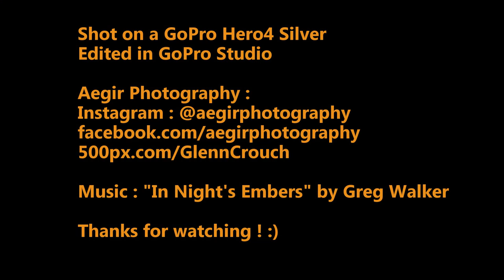Sunrise timelapse at Barangaroo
Timelapse of a colourful sunrise over Barangaroo reserve in Sydney, Australia.
Shot on a GoPro Hero4 Silver, editedin GoPro Studio
Aegir Photography :